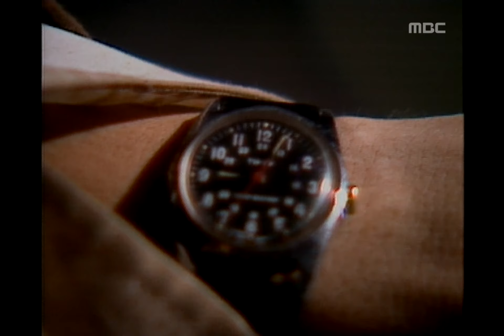Years of Upheaval, 15회, EP15, #09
Years of Upheaval(여명의 눈동자), 15회, EP15, 1991/11/20, MBC TV, Republic of Korea

제주 관동군 제58사령부 건물 파괴